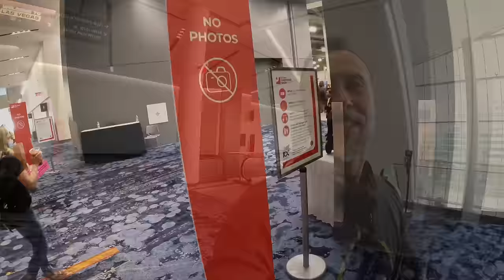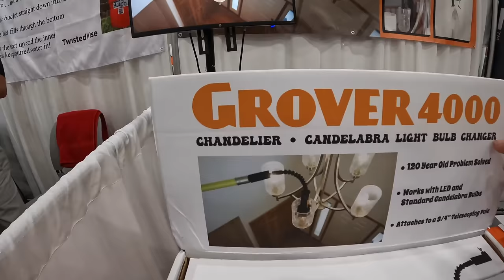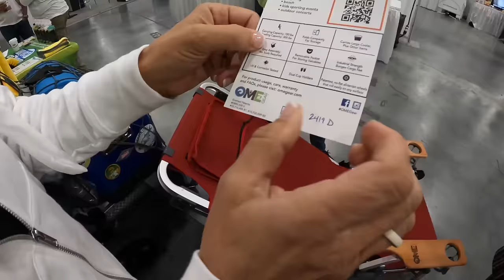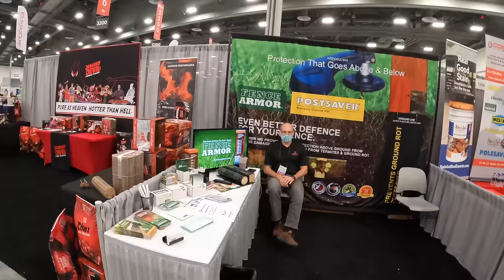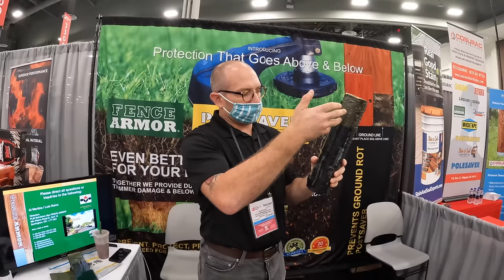Very Cool New tools #5.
It gets OFF THE RAILS & goes crazy PLUS Its the 3 best picks from the National hardware show.
you can find her social media @KathrynEmeryTV